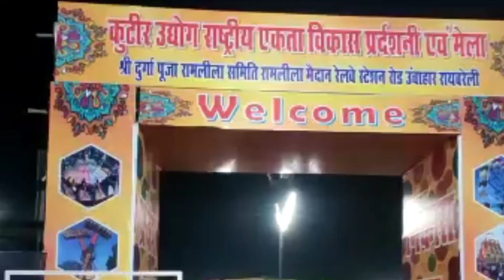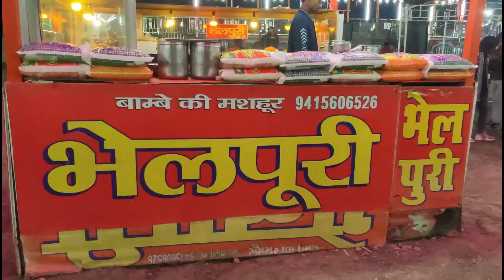UNCHAHAR MELA |कुटीर उद्योग प्रदर्शनी मेला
unchahar pardarashi Mela
unchahar Mela
unchahar kutir udyog Mela
ऊंचाहार प्रदर्शनी मेला